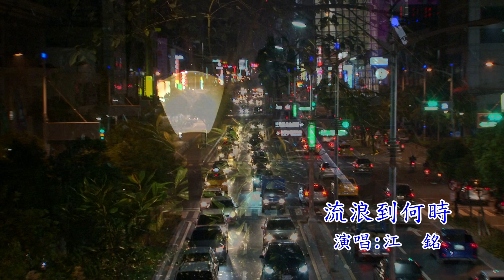台語歌曲 江銘 演唱 流浪到何時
台語歌曲 流浪到何時 江銘於東南西北攝影棚錄製
本節目於115新天地民俗台播出 每天中午12點至2點 下午 4點至6點
更多好歌資訊 節目線上收看 請上東南西北官方網站